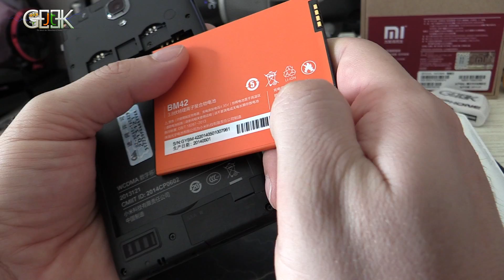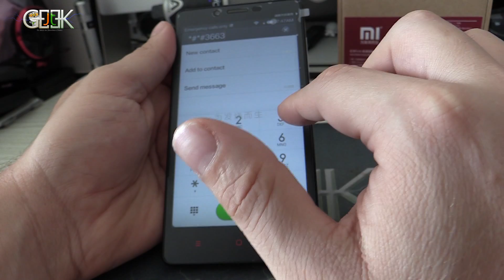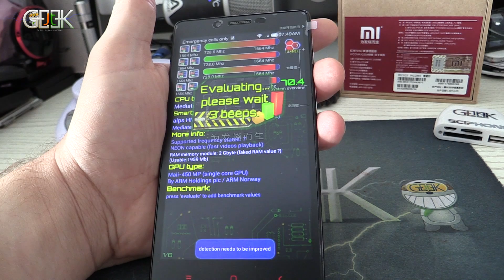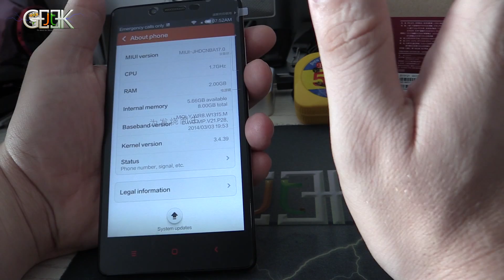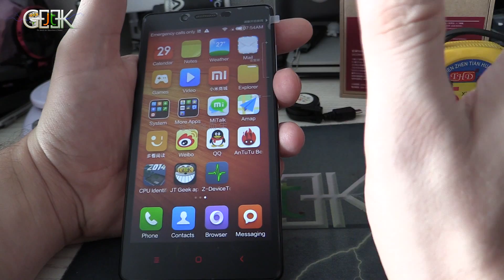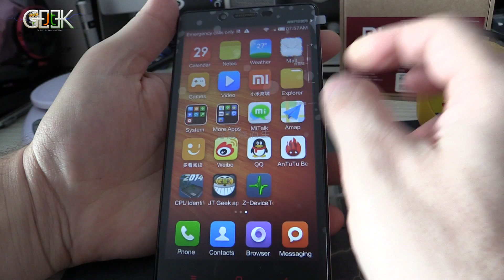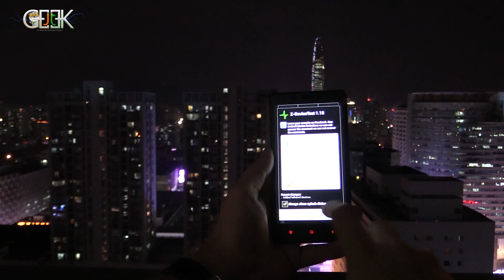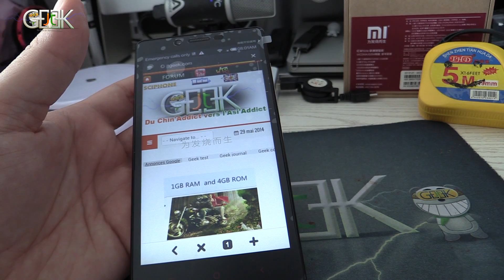Test xiaomi redmi Note par GLG en français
Aujourd'hui le JT Geek vous propose le test du Xiaomi Redmi Note
√ Ecran : 5.5 pouces IPS
√ Processeur : MT6592 Octa-core 8X1.7GHz
√ Camera : 13MP à l'arrière, 5MP à l'avant
√ Mémoire : 2GB de RAM + 8GB de Rom + micro SD 32GB
√ Batterie : 3200mAh